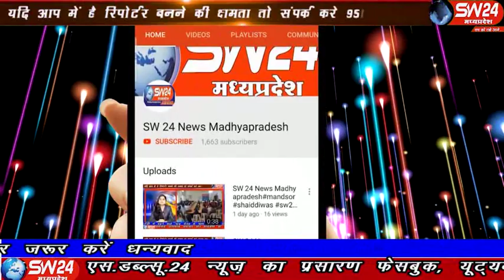sw24news ghansoor, 28.10.2019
झाबुआ पावर प्लांट से डस्ट लेकर आ रहें कंटेनर एमपी 17 एचएच 9935 घंसौर मार्ग पर अनियंत्रित होकर पलट गयाsw24news